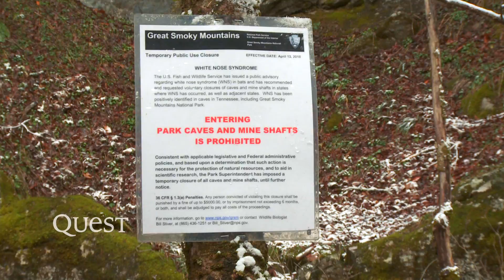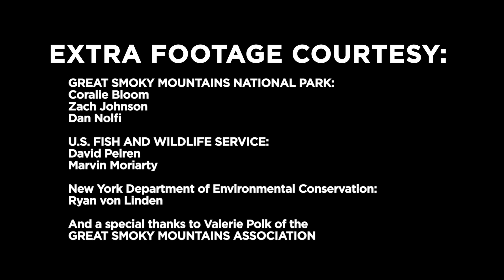The Unsolved Puzzle of White Nose Syndrome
In a race against time, UT researchers are working to save America's bats from possible extinction.